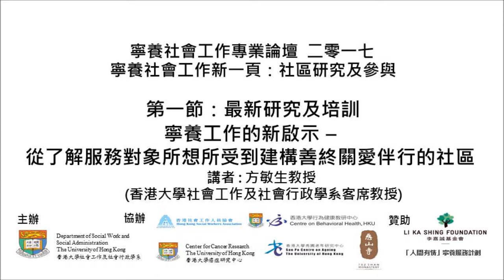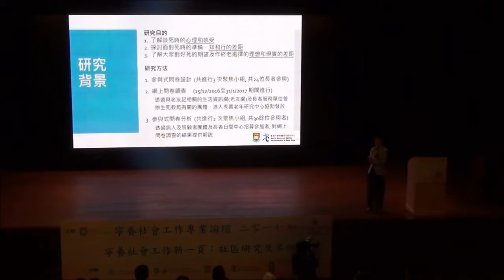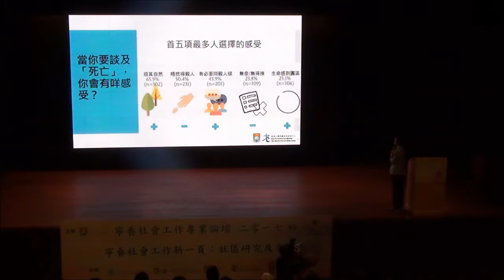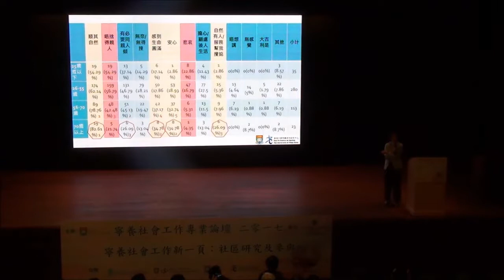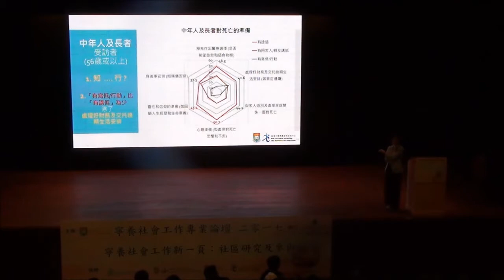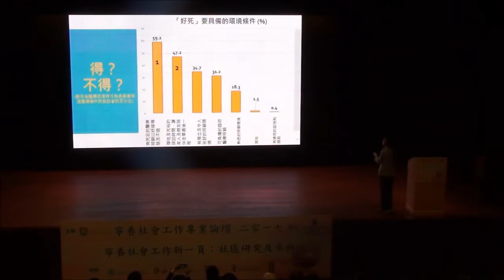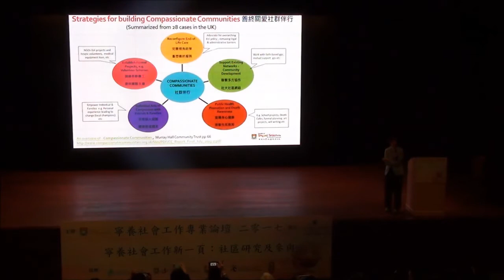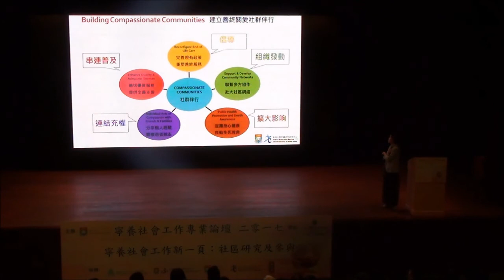寧養工作的新啟示: 從了解服務對象所想所受到建構善終關愛伴行的社區 - 方敏生教授 (香港大學社會工作及社會行政學系客席教授)